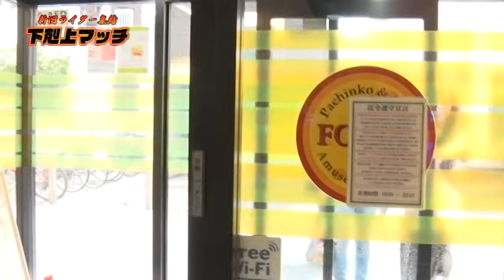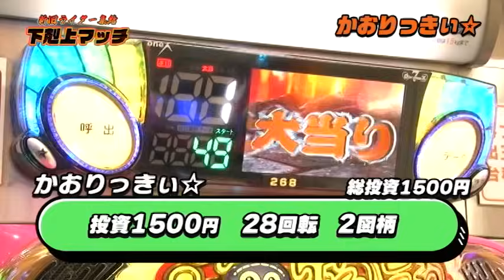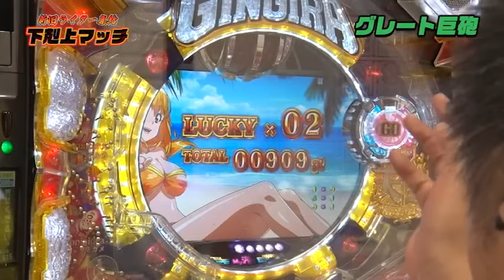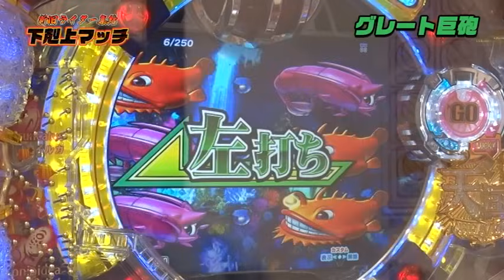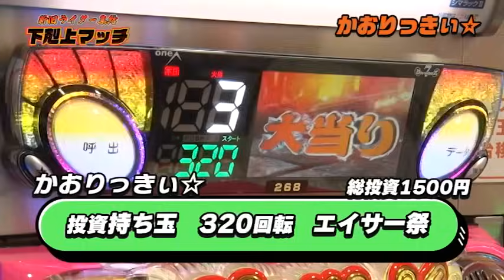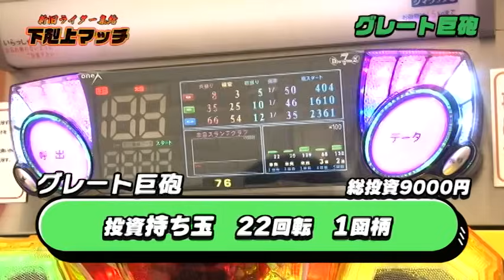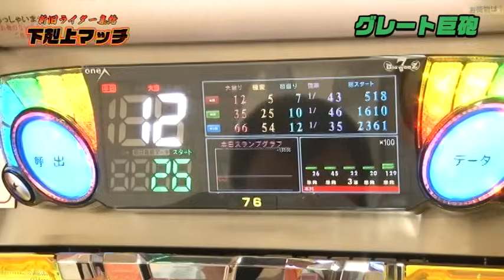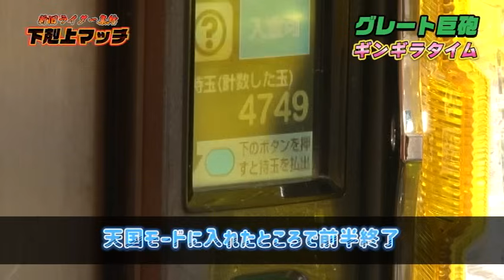【パチンコ必勝ガイド編集部】新旧ライター集結下剋上マッチ 前半戦[パチンコ][ぱちんこ]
【企画内容】
新人ライターとベテランライターの3対3出玉バトル!!

【商品情報】
パチンコ必勝ガイドMAX9月号（2023年7月発売）
パチンコ必勝ガイドMAX10月号（最新号）のご購入はコチラ⇩

【出演者】
かおりっきぃ☆
桜井花奈

【実戦機種】
エヴァンゲリオン～未来への咆哮～
PA元祖ギンギラパラダイス 強99ver.

ガイドワークスオンラインショップ